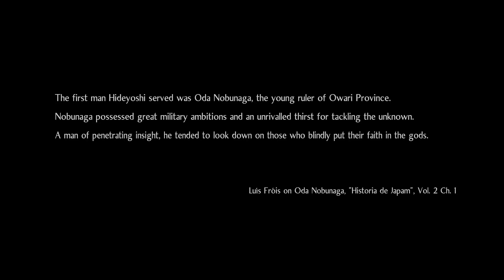Nioh 2 Pt. 6